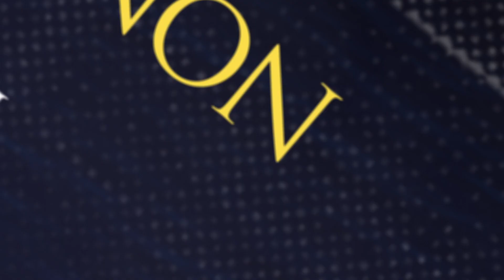Champion Weekend_This Father's Day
Impact Network & Brothers 2 Brothers International Presents Champion Weekend with World Champion Boxer Roy Jones Jr. & Community advocate Dr. RA Vernon. Hosted By Bishop Wayne T. Jackson-This Fathers Day!